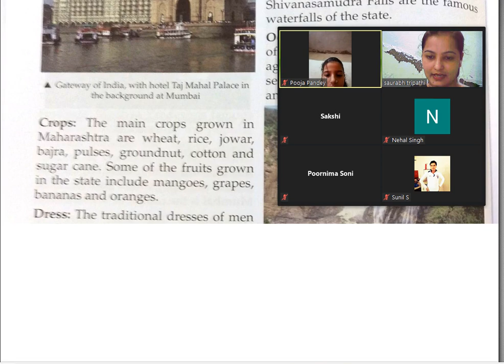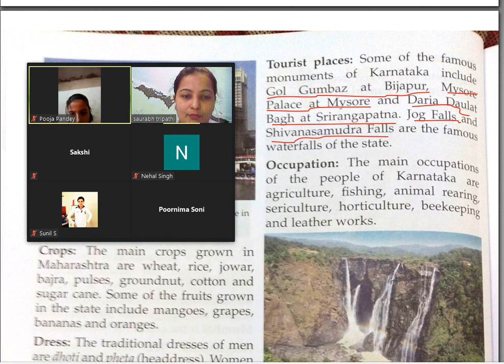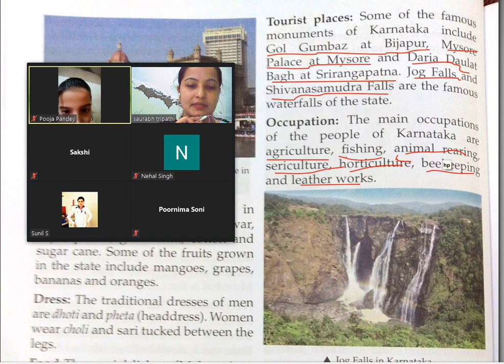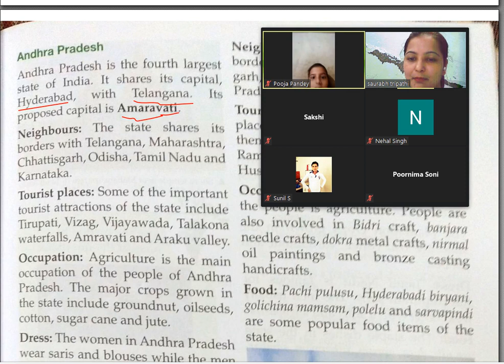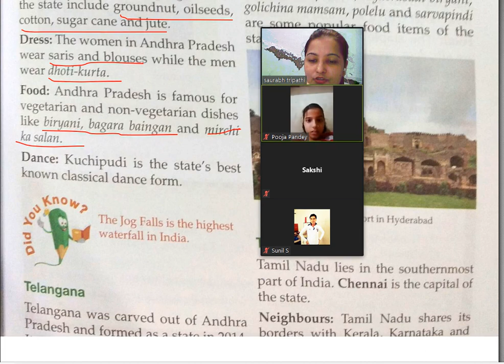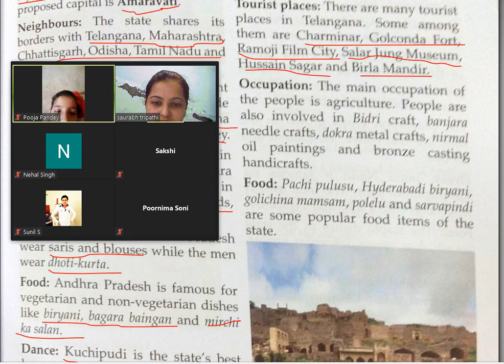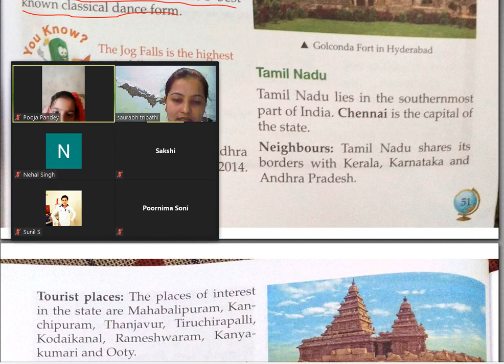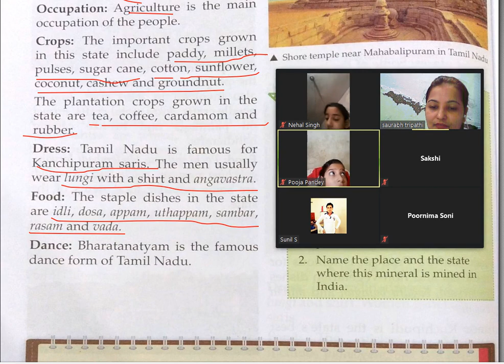S St class 4 chap 8 part 4